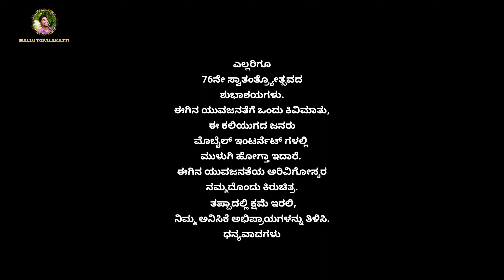ಸ್ವಾತಂತ್ರ್ಯೋತ್ಸವದ ಮನವರಿಕೆ || independent day || Mallu topalakatti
🙏ಎಲ್ಲರಿಗೂ ನಮಸ್ಕಾರ 🙏
ನನ್ನ ಯೂಟ್ಯೂಬ್ ಚಾನೆಲ್ ಗೆ ನಿಮಗೆ ಸ್ವಾಗತ 💐
ನಮ್ಮ ಈ ಚಿಕ್ಕ ಪ್ರಯತ್ನಕ್ಕೆ ನಿಮ್ಮ ಮೆಚ್ಚುಗೆ ಇರಲಿ
ದಯವಿಟ್ಟು ಈ ವಿಡಿಯೋ ಶೇರ್ ಮಾಡಿ ಸಪೋರ್ಟ್ ಮಾಡಿ

ಈ ಕಿರುಚಿತ್ರದಲ್ಲಿ ಬರುವ ಪಾತ್ರಗಳು ಕೇವಲ ಕಾಲ್ಪನಿಕ ವಾದದ್ದು. ಯಾವುದೇ, ಧರ್ಮ,ಜಾತಿ - ವ್ಯಕ್ತಿಗಳಿಗೆಹಾಗೂ ಯಾವುದೇ ಘಟನೆಗಳಿಗೆ ಸಂಬಂಧಿಸಿರುವುದಿಲ್ಲ. 🙏

= ಕಲಾವಿದರು =

•ಸೋಮನಗೌಡ H
•ಅರುಣ J
•ರಘು H

Video editing & DOP =
Mallu topalakatti

music 🎶
Fayaz kushtagi